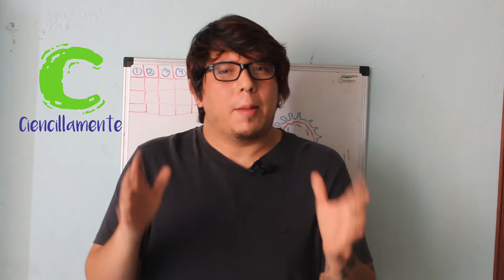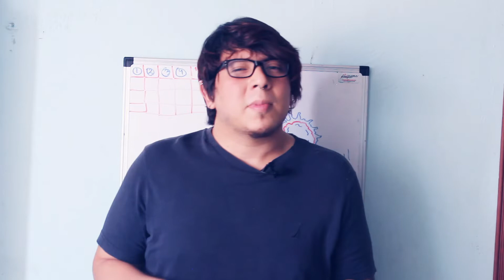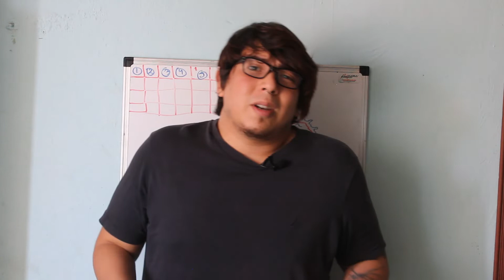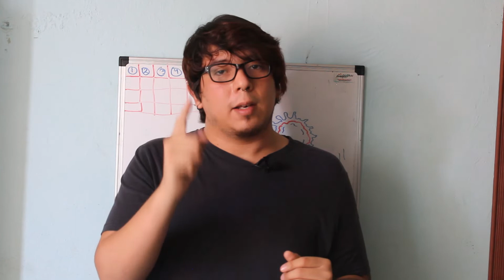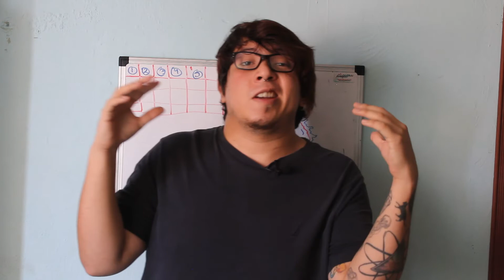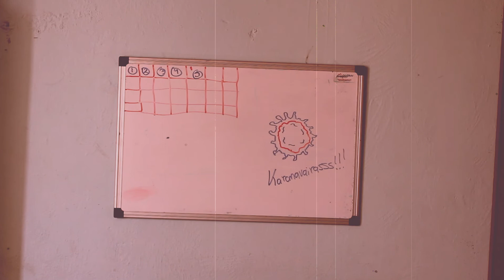Inmunidad de rebaño | Fiestas Suecas | Ciencillamente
Hace un par de semanas se viralizó un audio en donde se planeaba hacer una fiestota para "terminar" con "esto del virus", diciendo que se haría una supuesta inmunidad de rebaño.

Dan nos platica porqué ES UNA PÉSIMA IDEA hacer este tipo de cosas.

Hay mucho más que se puede decir de este tema,
déjanos en los comentarios cualquier duda.

Y pueden postearnos dudas que quieran que expliquemos desde un punto de vista "100tifiko", o quizá quieran que hablemos de algún animalito, proceso químico, fenómeno natural... ustedes pidan!

:D ahora sí, sigan con sus vidas :D